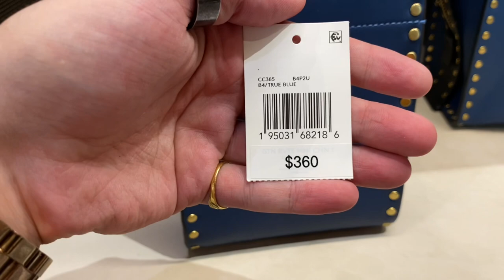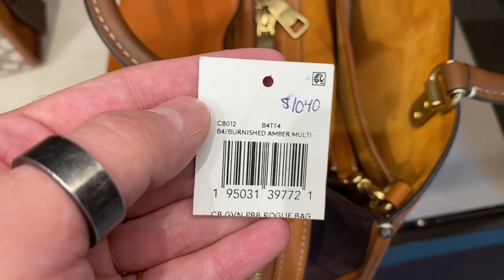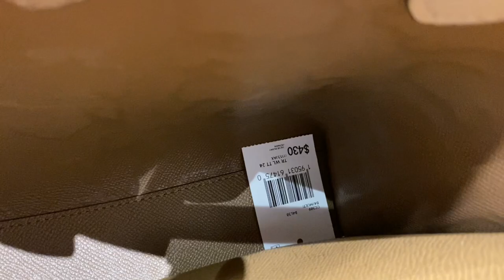Coach Riveting Shop With Me! NEW Bag Colours And Styles!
We go to Coach Retail in person for a shopping vlog to check out some of the latest RIVETING styles and fabulous fall colours! 😍👜🍁

Coach bags mentioned if available*;